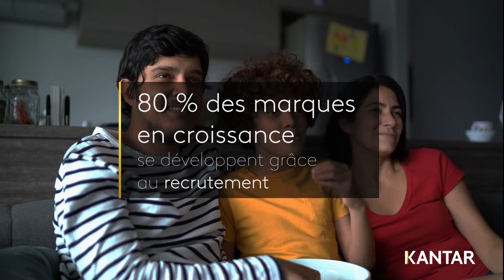ROI Media – Insights 2021 : Recruter, c’est gagner ?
L’impact media ne se résume pas au seul ROI : il compte, mais n’explique pas tout !